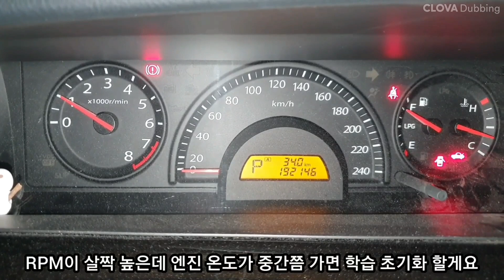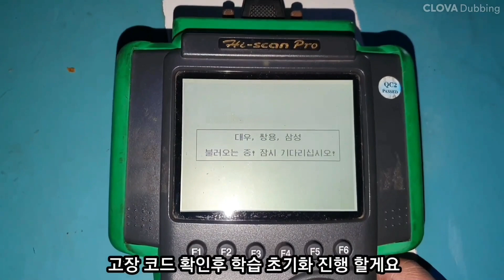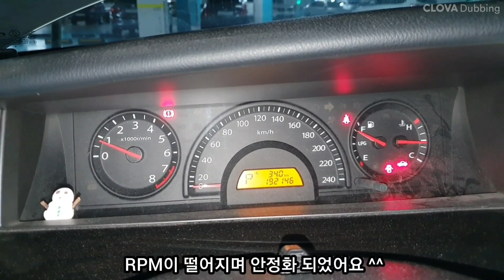[자가정비] 배출가스 검사 불합격 저렴히 수리하는 방법! / 점화플러그,점화코일 / 에어플로우 센서 / 흡기크리닝 / 스로틀바디 청소 / 산소센서 / SM5 임프레션 LPG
배출가스 검사 불합격 저렴히 수리하는 방법!

점화플러그 ,점화코일  / 에어플로우 센서 / 흡기크리닝 / 스로틀바디 청소 /
산소센서 /  엔진오일 / SM5 임프레션 LPG